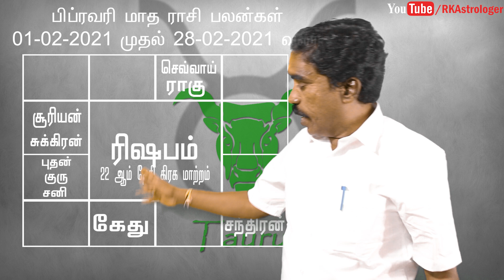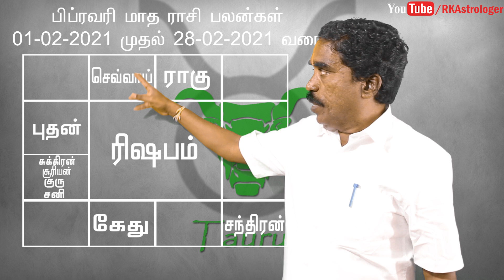ரிஷபம் பிப்ரவரி மாத பலன்கள் | February 2021 Taurus Zodiac Benefits | RK Astrologer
சுபம்

Office Address:
No,7 B Seakku Peattai Kavarai Street
Kanchipuram 631501